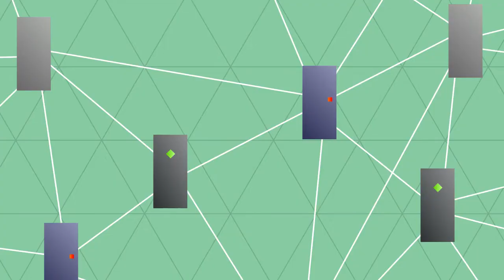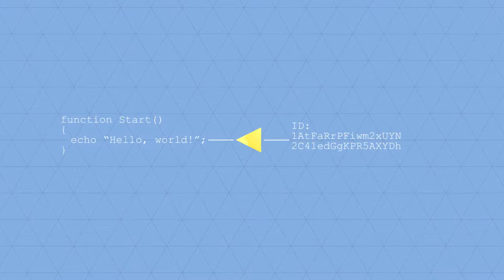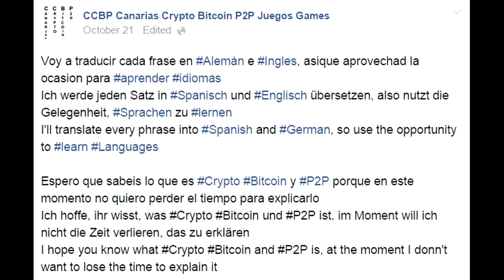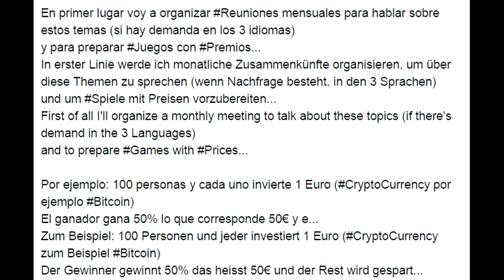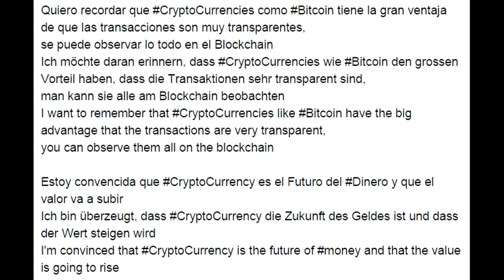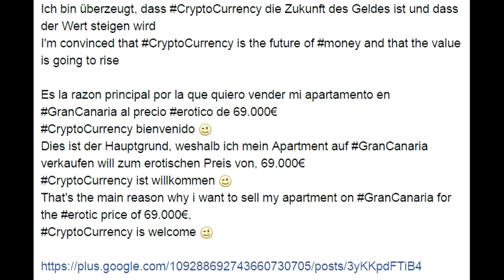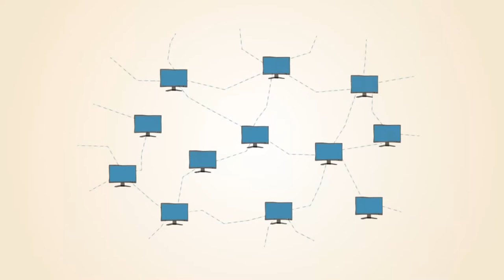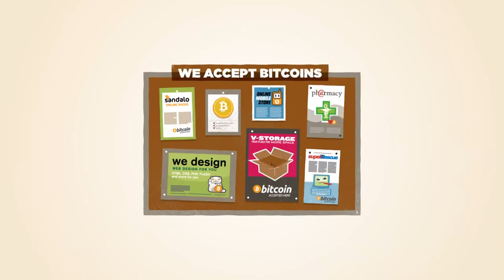InnocentCryptoKitty 004 CryptoCurrency Bitcoin P2P CCBP DCBP EEV Innovation VideoMix Canarias Spain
CreativeCommons video from @technologynew2 The real value of bitcoin + crypto currency technology-Tech